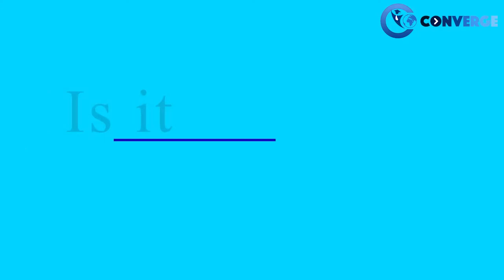Living and Studying at Boston University | Life at Boston University | BU Student Life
Meet Anmol Gupta, a Collegepond Alumnus who completed pursuing his Masters from Boston University. Anmol shares with you crucial firsthand information about adjusting to life at BU... right from finding housing and roommates, managing expenses, education system, orientation, and more.
In this video, he shares his complete experience by talking about:
1. Finding Housing & Roommates
2. Lease Negotiation
3. Monthly Expenses
4. Journey from India to US
5. The Orientation
6. Class Composition
7. Work experience
8. Outside activities